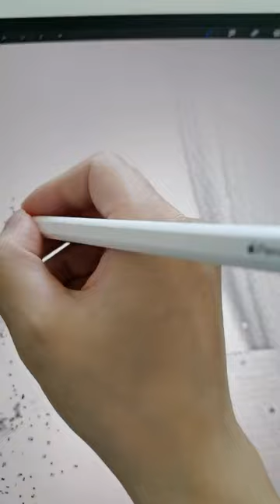吃瓜JOJO：哪裏會有人喜歡孤獨！漫畫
小哥的漫畫日常~
你喜歡的那些動畫角色~
你喜歡的那些漫畫作品~
你喜歡的那些卡通形象~